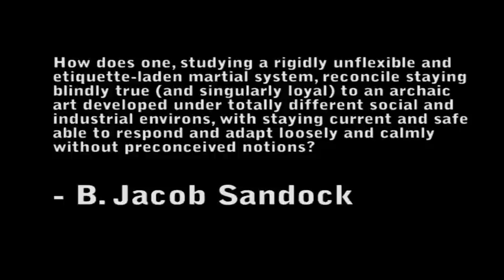How to Get Passed Rigidity in Traditional Systems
One of the biggest flaws of traditional systems in the modern world is their inability to adapt and account for societal changes. This video analyzes in what ways traditional martial arts are still valid, and in what ways they can be built upon.

Discussed is the idea of establishing a foundation and improving upon that.